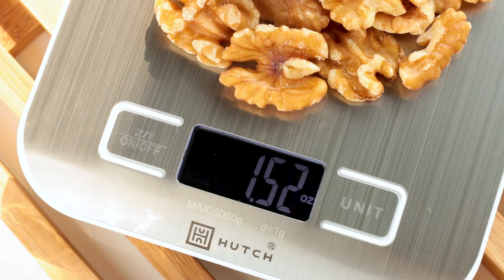Rechargeable Digital Kitchen Scale | Hutch Kitchen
The HUTCH® rechargeable digital kitchen scale adopts an environment-friendly approach with ultra-low energy consumption by using a rechargeable USB cable and built-in lithium batteries.

- Rechargeable
- High-Precision Sensor
- 6-Unit Conversion Switch (g/kg/lb/oz/ml/ml)
- Weighing Range of 10000g/1g 5000g/1g 3000g/1g 1000g/
- Division Value 1g
- LCD Display
- Automatic Zero Point Tracking
- Automatic Power-Off
- Overload Prompt

Dimensions:
18cm L x 14cm W x 2cm D

Instructions:
Read the included user manual before use.
The No.7 rechargeable battery is pre-assembled. Please remove the isolated thin film on the battery before use. When the low voltage prompt appears, please replace the battery.